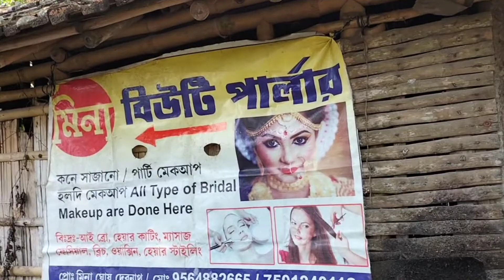চুল পড়া বন্ধ করতে 100% কার্যকরী ঘরোয়া উপকরণ